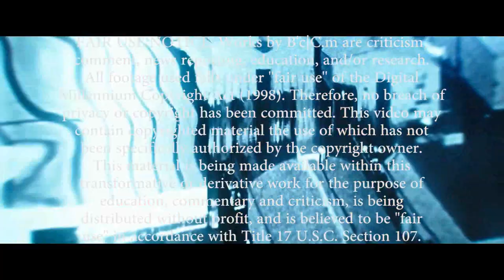Andreana - Nije PLOČA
Da li je Zemlja ravna ili okrugla? (Ami G Show S12)
Učestvuju: Kija Kockar, Andreana Čekić, Corona, Milan Milošević